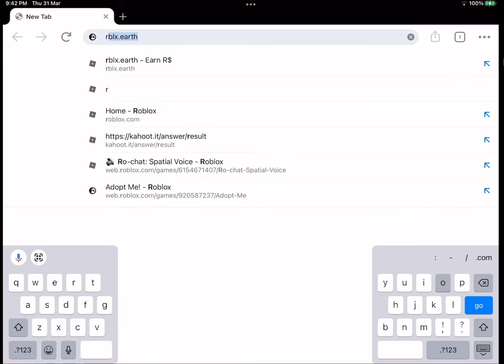If issabella owns roblox